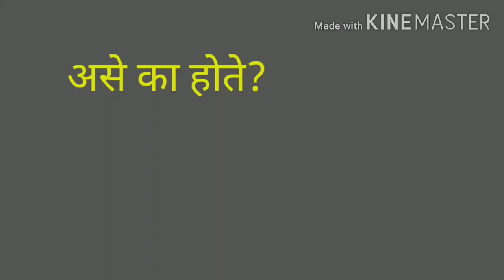पाण्यावर तरंगणारे दिवे , त्या मागचे विज्ञान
दिवा पाण्यावर का तरंगतो
अवश्य घरी करून पहा